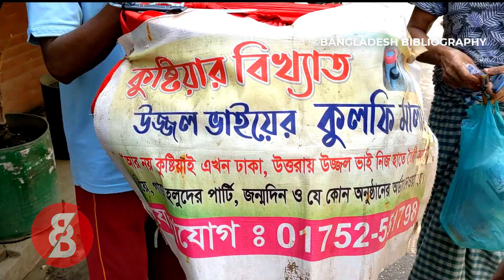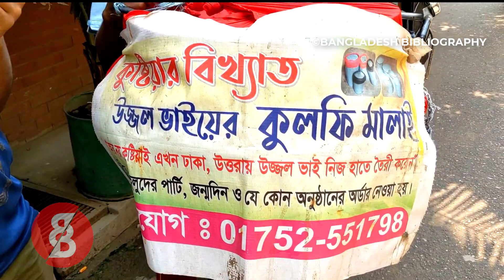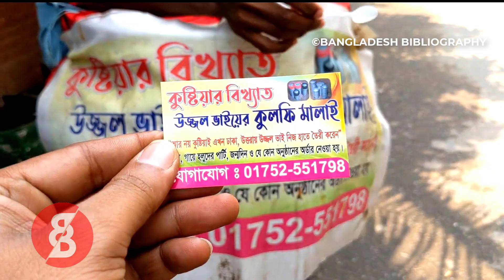MALAI KULFI ICE CREAM MAKING || Full Process || Amazing Street Food- Bangladesh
Bangladesh Bibliography, the identity of the whole of Bangladesh as well as the bibliography.
This channel has all the information related to Bangladesh. You can find all the details of the situation in Bangladesh from the birth of Bangladesh to the present day. This channel is largely for those foreign and Bangladeshi tourists who still have much left to see and know about Bangladesh.
Why don't you travel to Bangladesh?

This Visual Element is Copyrighted Content of Bangladesh Bibliography, Bangladesh. Any Unauthorized Publishing is Strictly Prohibited.